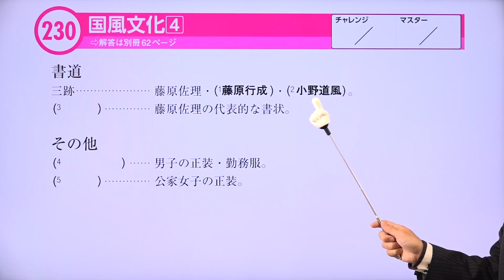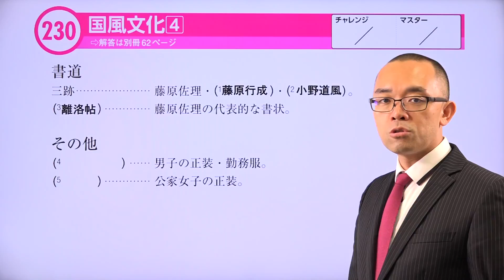【２３０ 国風文化（４）】--ビリギャル式坪田塾の学参シリーズ